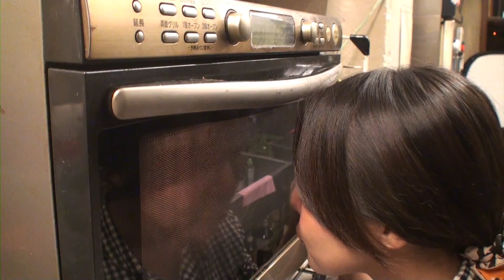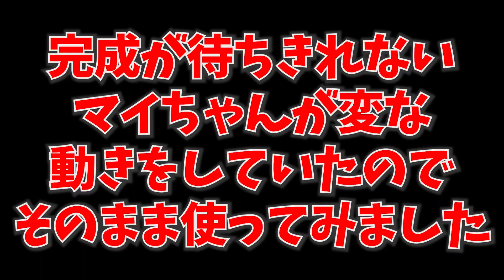マイちゃんのお取り寄せ企画 第3弾 東京自由が丘 SHUTTERS スペアリブ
取り寄せたスペアリブを食らうマイちゃんです。
また変な格好をしています。
なぜこうなるんだろう？

【 お仕事、ご依頼や取材、その他ご連絡は下記アドレスまで】

【プレゼントや手紙の送り先】
直接、来られる人や問い合わせが多く急な応対が出来ない時がありますので記載させて頂きます。
〒238-0007
神奈川県横須賀市若松町1-15高田ビル1階
「とんとんチャンネル」宛
若しくは「とんとんチャンネル」〇〇宛

お取り寄せグルメ スペアリブSHUTTERS お取り寄せ 東京自由が丘SHUTTERS スペアリブ#釣りガール#メイド#お帰りなさいませ